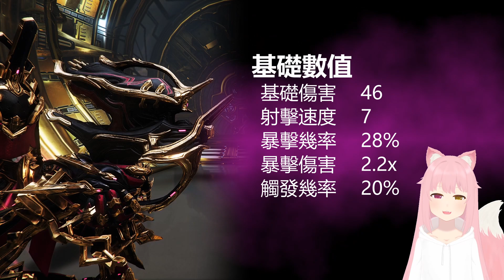【Waframe】隨意切換屬性的超汎用手槍！豪豬 Prime介紹&MOD配置分享！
喜歡記得訂閲哦~
同時如果想跟小北一起刷武器玩Warframe的話也可以加好友~